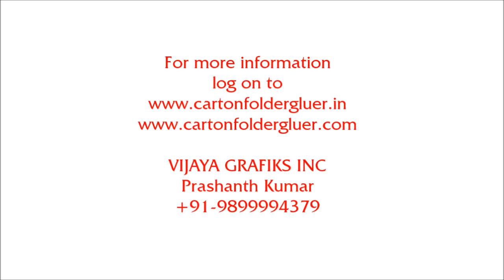VIJAYA High Speed Carton Folder Gluer for Crash Lock Bottom Cartons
VIJAYA GRAFIKS INC
  High Speed Carton Folder Gluer for Crash Lock Bottom Cartons